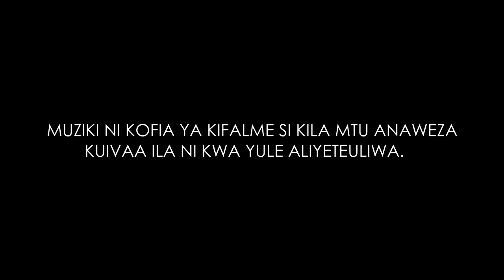Dr kareem - Acha niseme (Official Music Video ) Directed by SteveChamp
Acha Niseme - Dr. kareem
Directed by SteveChampion/Jimmy Senior
OUTLINE MEDIA